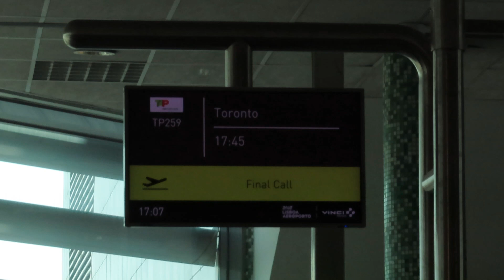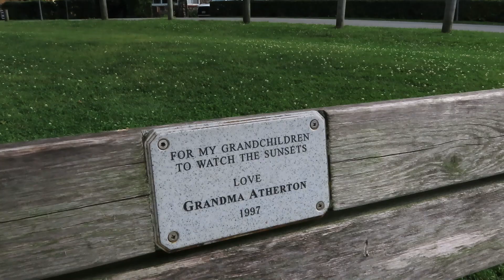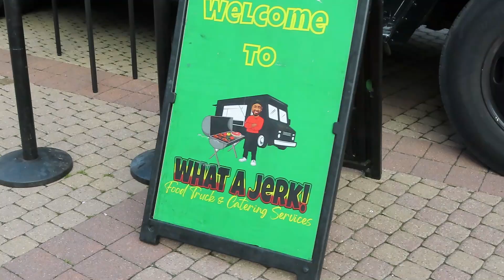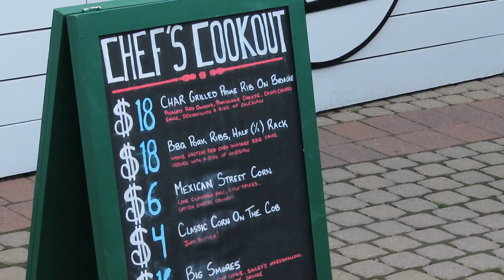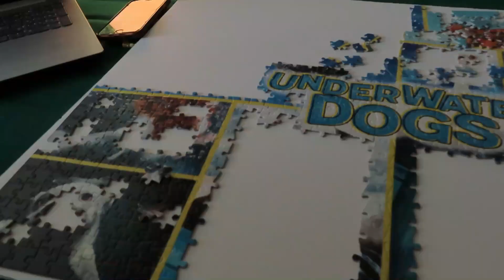vlog 004- últimos días en Niagara on the lake!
Muy buenas chicos y chicas!!
Les traigo el cuarto vlog de toda la serie de mi vida en Canadá. Esta es mi última semanita en Niagara on the Lake así que la he exprimido al máximo!! Espero que lo disfrutéis!